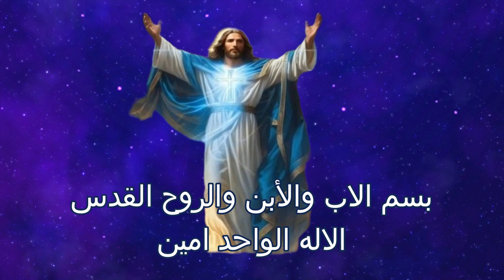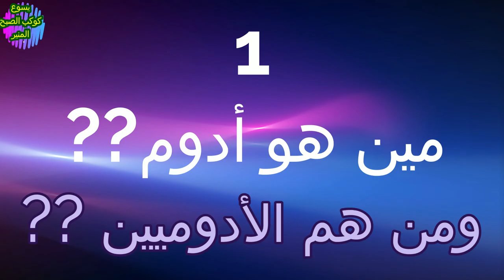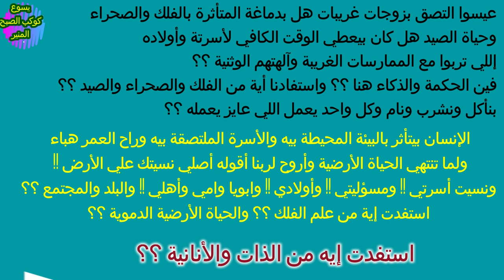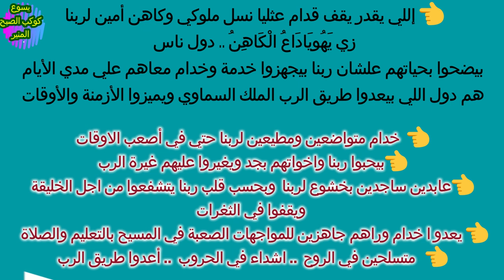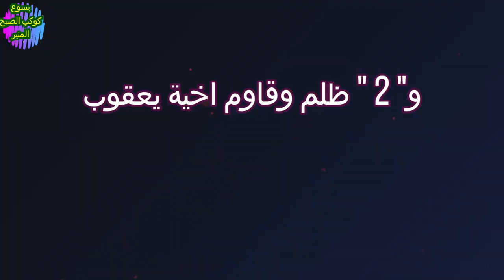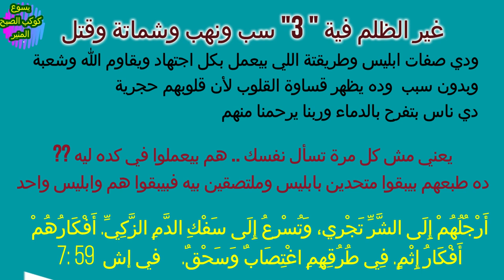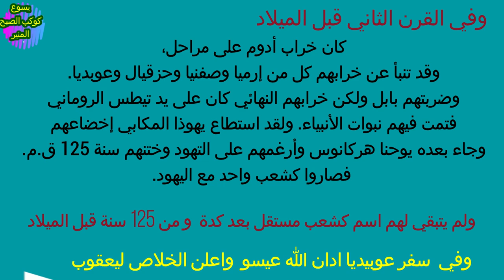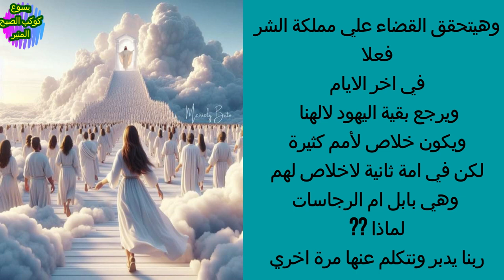انا شوفت المسيح كتير.. مقاومي الله وشعبة .. عيسو وعثليا .. ثريا J'ai vu Jésus beaucoup .. Soraya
انا شوفت المسيح كتير..  مقاومي الله وشعبة .. عيسو وعثليا .. ثريا
وغضب ربنا صعب ومحدش هيقدر يقف قدامه
مين شعب ربنا ?? ومن هم الشعوب اللي ربنا غضيان منهم??
ولماذا ?? هل فية معاني روحية للشعوب دي  ? هل بيمثلوا رئاسات روحية ?
هل كل الشعوب هيرجعوا لربنا ??
فيه شعوب لا رجوع ولا توبة ليهم  ??  وعقابهم عظيم ??  مين الادوميين ?? وما هي خطايا الادومي ??
من هي عثليا  ? وماذا فعلت ?
ما الفرق بين الكبرياء والاتضاع ??
ما هي استيراتيجية ابليس في مقاومة الله ??